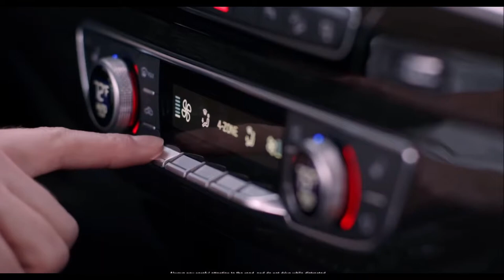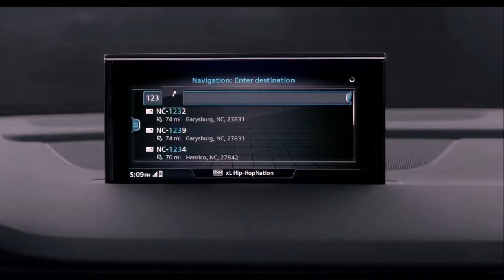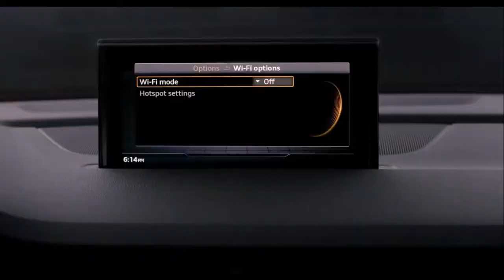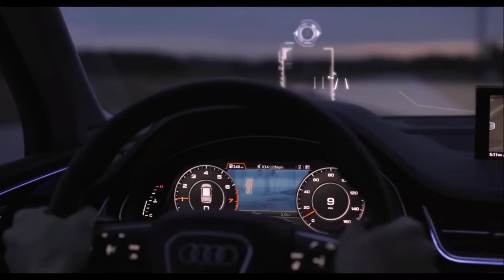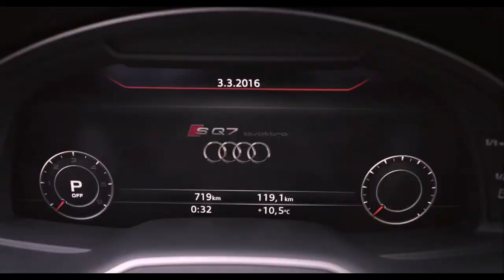2019 Audi Q7 FULL REVIEW!!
Audi Q7 2018 review

    Good-looking
    Huge interior space
    Tonnes of tech and standard features

What we don't
    It's really loooong at 5 metres
    Sometimes wild options prices
    A bit on the heavy side

Audi's Q7 burst on to the scene at the 2002 Frankfurt Motor Show. A big, bluff unit, it went into production in 2005 and hung around for what seemed like an eternity. Like many first-generation German premium SUVs, it was compromised, heavy and heavily US-market focused.
The second-generation arrived in 2015. Its styling polarised opinion but its shift in focus has - arguably - made it more appealing to more people. Lower, better-packaged and with a very impressive interior, the Q7 transformed into a proper, premium SUV.
Does it represent good value for the price? What features does it come with?
There are three Q7s in our model comparison, excluding the V8-powered triple-turbo SQ7. The range starts with the 160 at $97,800, with the 160 designation referring to the engine output in kilowatts.

Rather than supplying a spare tyre, Audi gives you a tyre-repair kit.
Stepping up to the 200, the price increases to $106,900, with an attendant increase in horsepower. The basic specification is roughly the same between the two versions, with detail differences.
The 200 adds four-zone climate control, a self-parking system, full body paint finish (body colour applied to the lower extremities of the car) and Audi's excellent 'Virtual Cockpit' digital dashboard.
The difference between the 160 and the 200 is small but useful. The diesel fuel economy is barely different, you get the same transmission, 4x4 system and overall comfort.
Both 160 and 200 buyers have a wide choice of colours: 'Night Black' and 'Carrara White' are free. 'Orca Black', 'Galaxy Blue', 'Ink Blue', 'Cobra Beige' (more gold, really), 'Argus Brown', 'Graphite Grey', 'Temperament Red' and 'Florett Silver' are all $2250. 'Sepang Blue' and 'Daytona Grey' are $7050.
The e-tron adds the hybrid electric unit, loses the third row of seating and some cargo capacity and comes with a full suite of safety systems, heated front seats, 'Audi Connect', LED headlights, e-tron styling and adaptive air suspension. The options list is way shorter, however, but few e-trons find their way into customers' hands.

Audi e-tron buyers are down to seven colours: Night Black, Carrara White, Orca Black, Ink Blue, Graphite Grey and Florett Silver are all freebies.
The many iPhone users out there will be very pleased that Apple CarPlay is standard on the Q7, while Android Auto is also available. As always, Audi's MMI mutlimedia system is excellent. The big 8.3-inch screen is run by a console-mounted rotary dial and touchpad, but it's not yet a touch screen.

GPS sat nav is available across the range. The navigation system can also have a Google Earth overlay. Obviously there is a mobile-phone bluetooth connection in addition to the USB. The multimedia gadgets include a CD player, DVD player, MP3 functionality and the usual AM/FM radio as well as DAB.
As it's an Audi, there's a huge options list as well as various packages to add to the lengthy standard features list.
The $6200 'Technik' technology pack adds the excellent head-up display, plus nine speakers to the stereo (19 in total, including sub-woofer) and wireless phone charging.
The Assistance package includes additions to the safety list (see below).